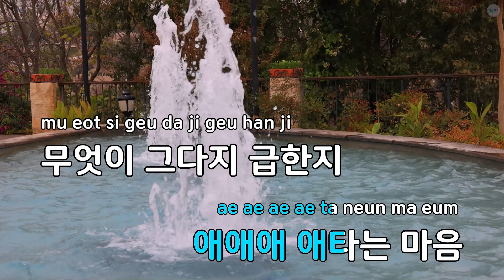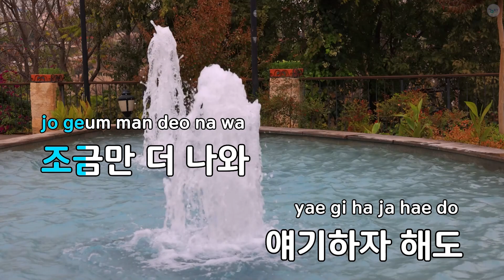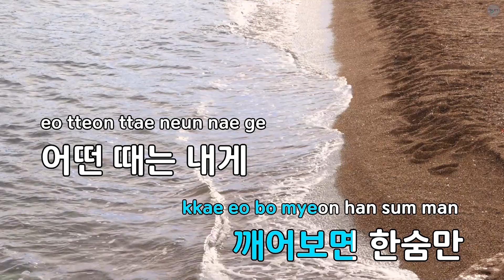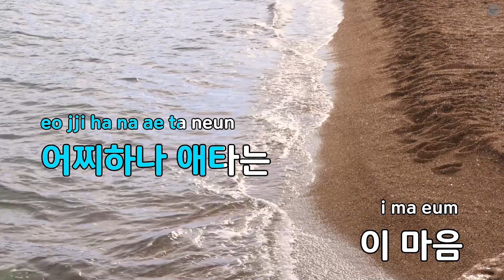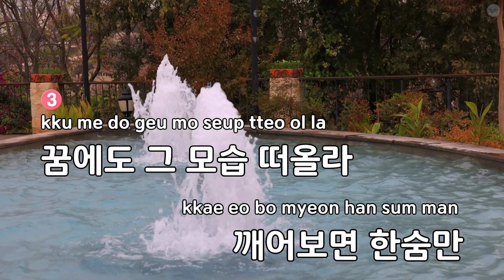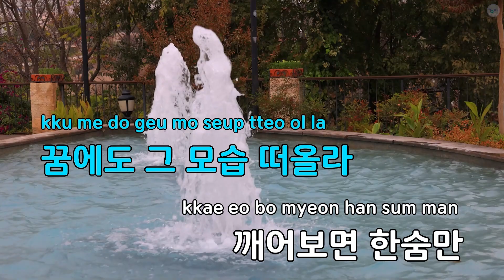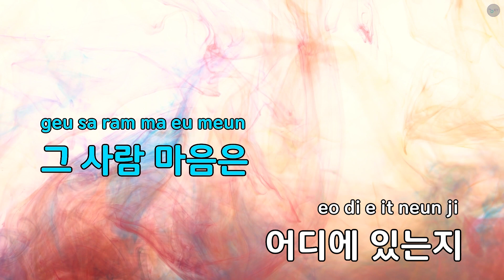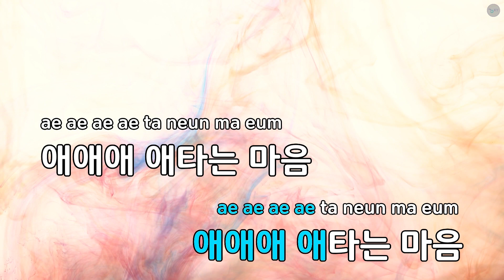애타는 마음 - 유현상 (KY.81160) / KY KARAOKE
"★ 곡 정보 ★
번호 : 81160
제목 : 애타는 마음
가수 : 유현상
작사가 : 주석천
작곡가 : 이병형

Copyrightⓒkeumyoung